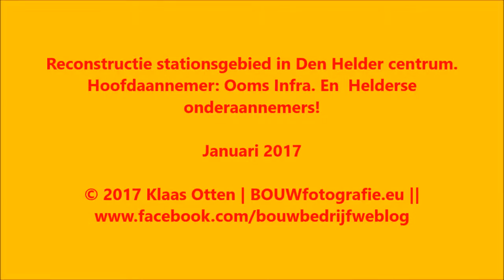Reconstructie stationsgebied in Den Helder centrum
Reconstructie stationsgebied in Den Helder centrum filmpje 1

Hoofdaannemer: Ooms Infra. En Helderse onderaannemers!